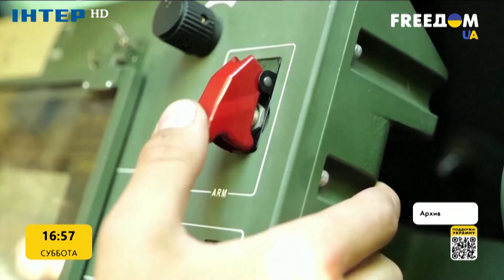Головне у світі станом на 16.07.2022 | FREEДОМ - UATV Channel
Головне у світі станом на 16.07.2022 / Главное в мире по состоянию на 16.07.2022 | FREEДОМ - UATV Channel